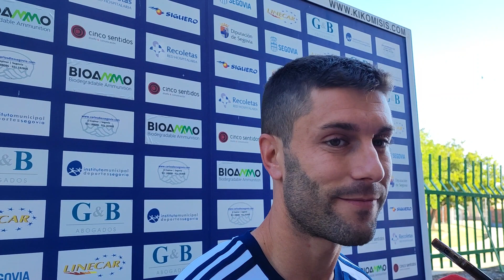Segunda División RFEF. G. Segoviana CF. Comienzo pretemporada. Manu. 20/7/2023